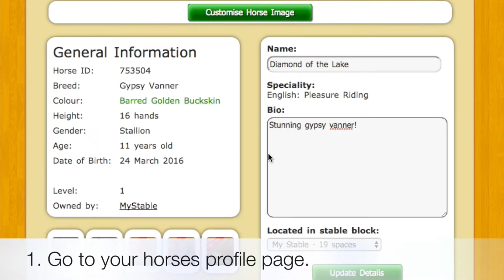MyStable Help: How to Vet / Healthcheck your horse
This is a quick video showing how to quickly health check your horse